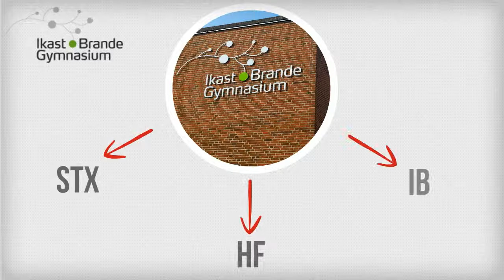Ikast-Brande gymnasium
Video til ansøgningsfrist hos Ikast-Brande gymnasium